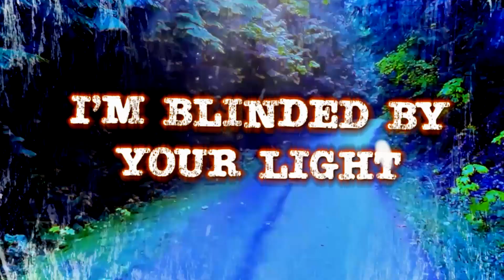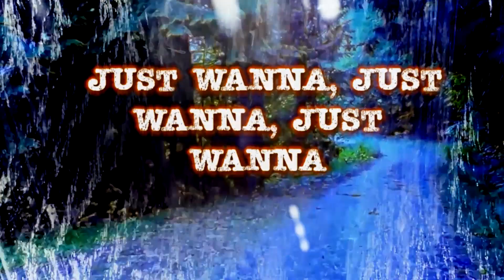Msea - Your Light (Official Lyric Video)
A follow-up to my other new song "Don't Let Me Go". This is the kind of style you're gonna see (and hear) moving forward. Hope y'all enjoy!🔥 :)